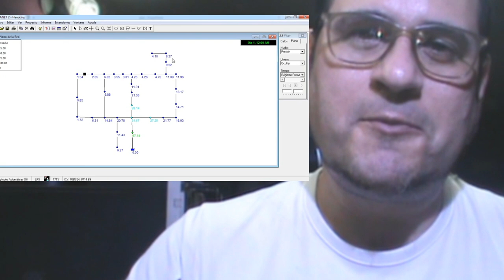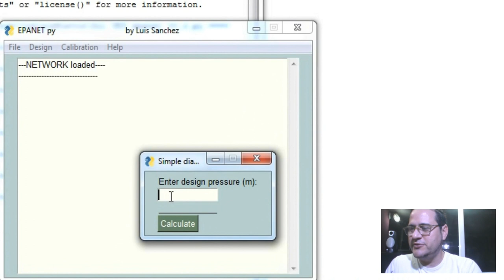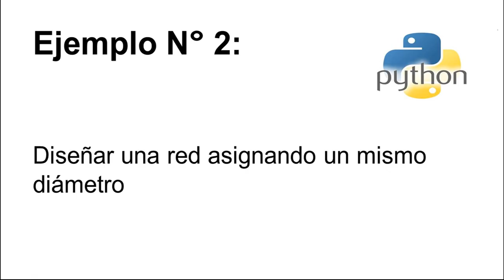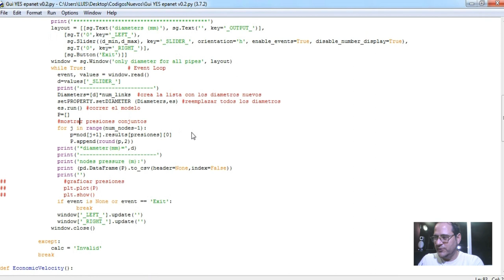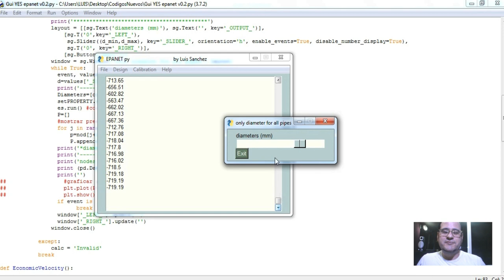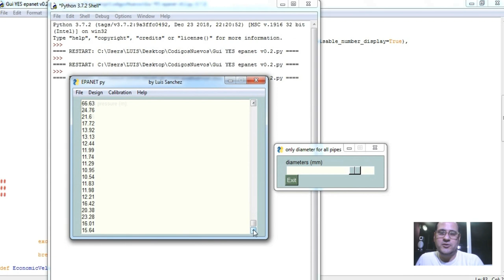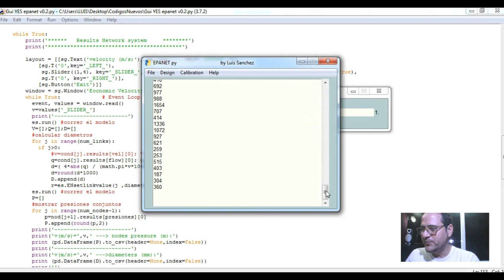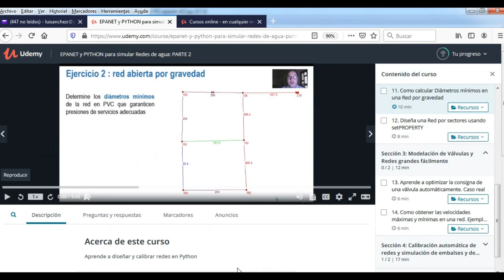PYTHON -Diseñando red de Agua con EPANET . "SUPERCLASE"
Esta es una SUPERCLASE donde aprenderás a usar PYTHON para modelar redes de agua usando el simulador EPANET y una GUI o interfaz gráfica hecha en python con la libreria PysimpleGUI.

--***NO te pierdas LOS CURSOS COMPLETOS --

PYTHON y EPANET para modelar redes de agua: PARTE 2 (Nivel experto)